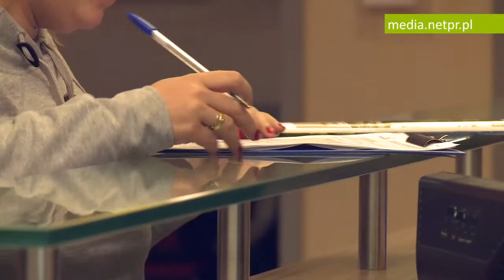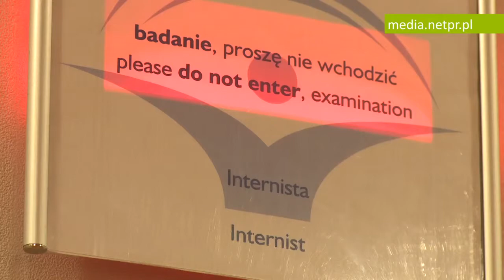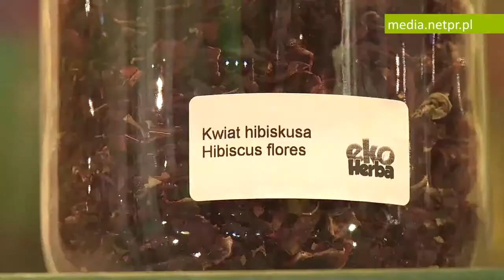Na chorobę lekarz? Sposoby leczenia się Polaków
infoWire.pl udostępnia bezpłatnie materiały dla mediów w jakości TV. Zmontowane nagranie oraz pełne wypowiedzi ekspertów w formie setek do pobrania tutaj

Nikt nie lubi się źle czuć ani chorować, a co za tym idzie, czekać w kilometrowych kolejkach do lekarza czy zażywać lekarstw. I być może dlatego coraz częściej zauważane są tendencje, że gdy „łamie nas w krzyżu” lub coś boli, stajemy się specjalistami od spraw medycznych. Niestety, często nie zdajemy sobie sprawy, że leczenie na własną rękę nie zawsze wychodzi nam na zdrowie.

Pełne wypowiedzi ekspertów:
– dr n. med. Marta Kunkel ze Szpitala Medicover o tym, czy Polacy lubią się leczyć samodzielnie, z czego to wynika i jakie błędy popełniają najczęściej podczas samoleczenia.
– Anna Sierpowska, manager ze Studia Sante, o tym, czym jest medycyna naturalna, co daje i jakie są jej rodzaje.
– Karol Sidoruk z Eko Herba o ziołach.